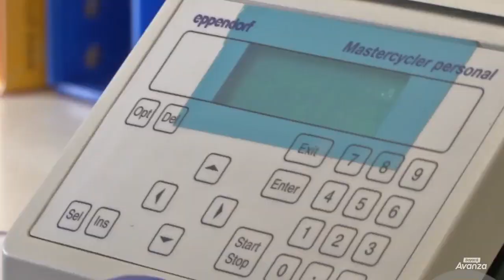Confirmado el primer caso de coronavirus, en Boyacá.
El Gobernador de Boyacá RAMIRO BARRAGÁN A, confirma el primer caso.
Sabíamos que este momento iba a llegar. Confirmado el primer caso de coronavirus, en Boyacá.
Estamos haciendo todo lo que está en nuestras manos y trabajando 24/7 por la salud de los boyacenses.
Es necesario que todos nos quedemos casa.
¡Esto lo superaremos entre todos!

Nota emitida por ORFETV en el magacín "MUY BUENAS TARDES" por el Canal ORFETV de y por la emisora virtual,